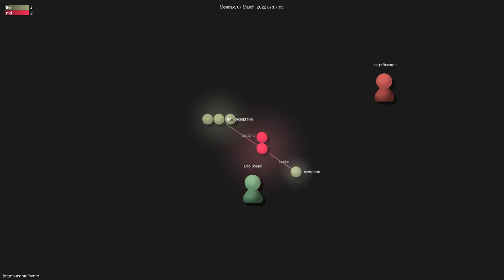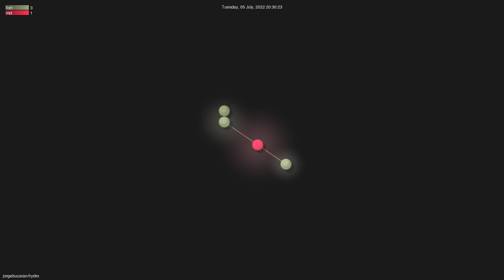jorgebucaran/hydro - Gource visualisation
Author: jorgebucaran
Repo: hydro

Description: Ultra-pure, lag-free prompt with async Git status. Designed for Fish.
Starred: 381
Forked: 39
Watching: 8
Total commits: 128
Initial commit: Sun Jan 20 14:54:37 2019 +0900
Total number of files: 5